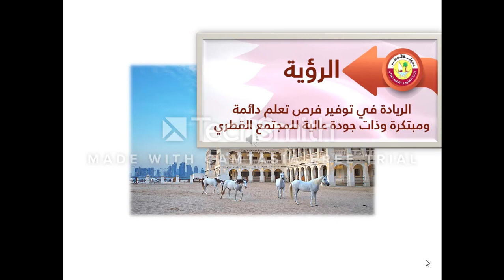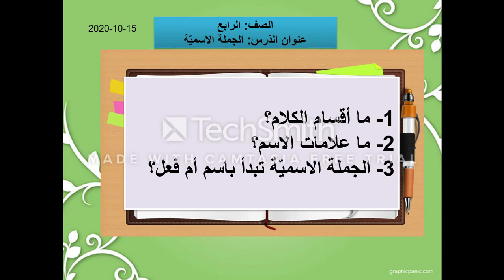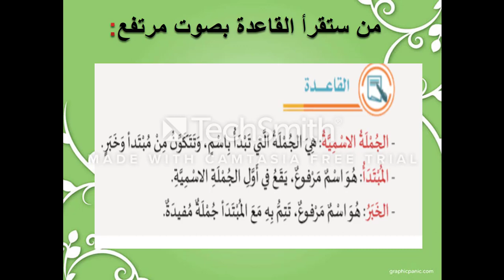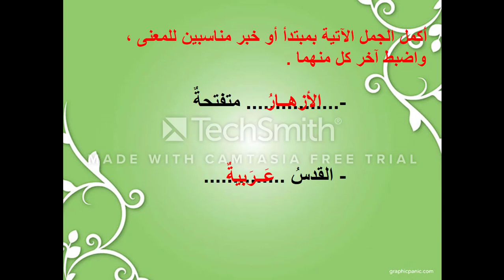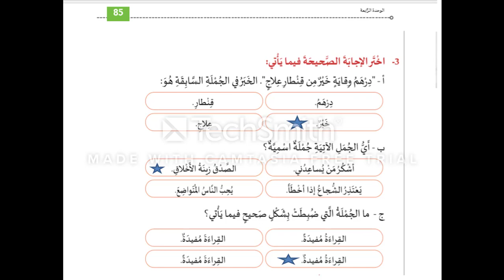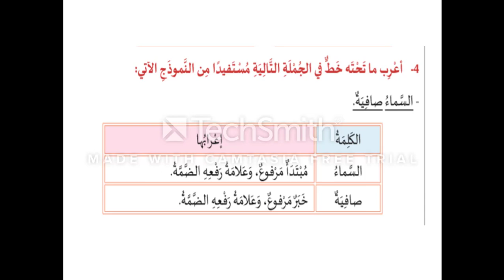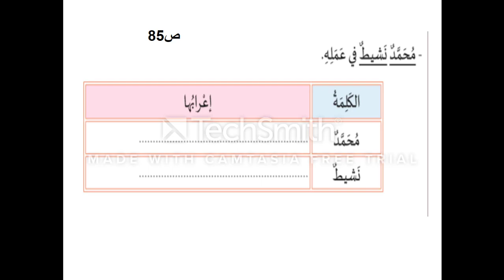الصف الرابع لغة عربية الجملة الاسمية الجزء الثاني